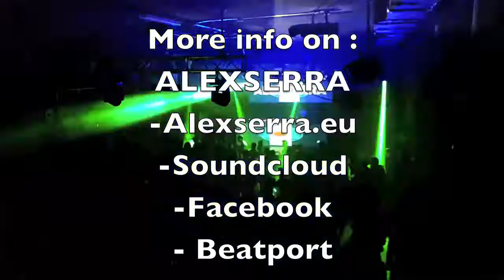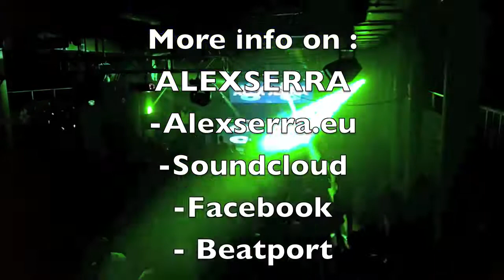ALEXSERRA @ Marco Polo Club, Nova Gorica / 29.11.2014 / Reload / SLO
Alexserra live @ PAUL RITCH / RELOAD / Marco Polo club / Nova Gorica / SLO / 29.11